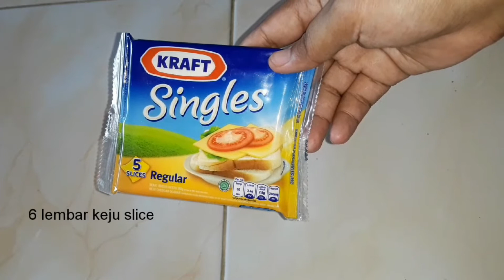ROTI TAWAR GORENG Sosis Keju || Dijamin Enaakk Banget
Hallo teman - teman, kali ini saya akan membuat Roti goreng isi Sosis dan keju. Rasanya gurih dan enak banget,ditambah mayonise yang meleleh didalamnya. Roti gorwng ini sangat cocok untuk teman ngeteh/ ngopi dan cemilan anak- anak/ bekal anaknsekolah.

Cara buatnya sangat simpel dan mudah banget. Untuk resep dan caranya, tonton videonya sampai selesai ya...